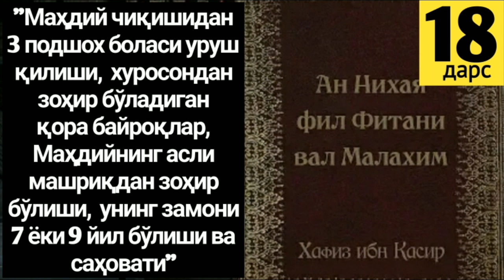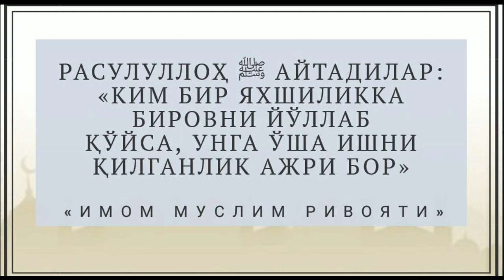18/Маҳдий чиқишидан 3 подшох боласи уруш қилиши, хуросондан зоҳир бўладиган қора байроқлар ҳақида.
Сизларга фойдали маъруза ва дарсликларни таклиф қиламиз мазза қилиб тинглашингиз мумкин марҳамат. !